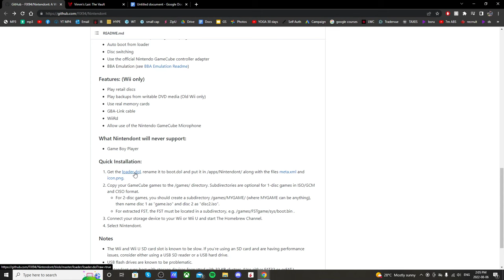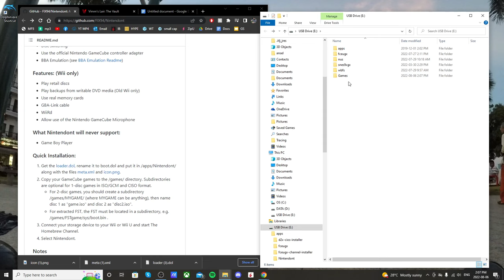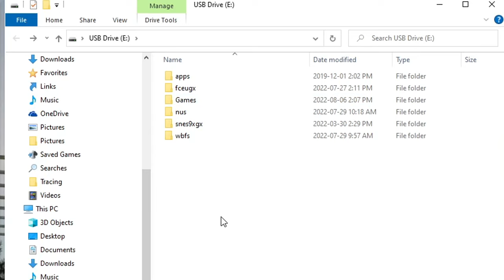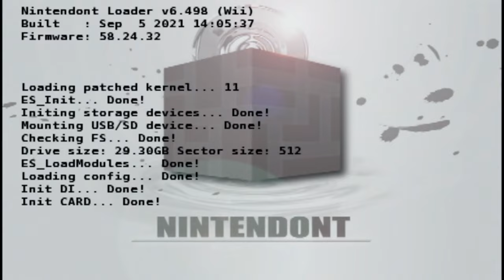Play GameCube Games on the Wii in 2023 (How to install Nintendont)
Products I Use:
128Gb PNY USB Stick
32Gb USB Stick
128Gb Micro SD Card
32 GB: Micro SD Card
Y Splitter Cord
Happaugge PVR (Record Videos)
Nintendo Switch

Other Compatible USB Drives/HDDs:
Seagate 500mb SSD